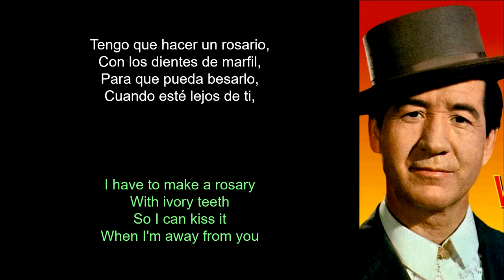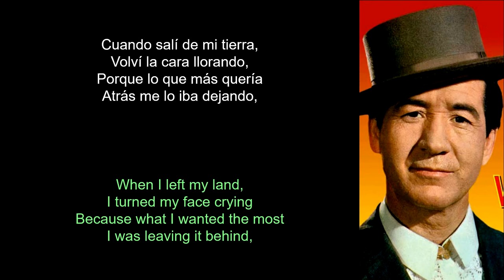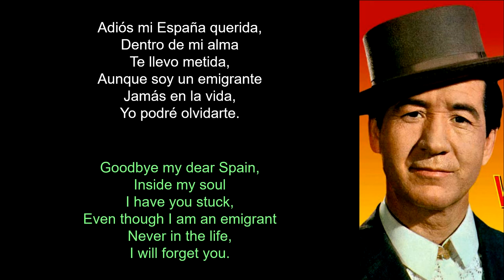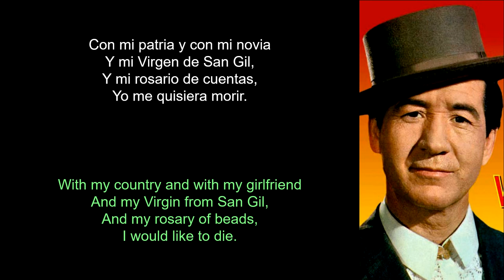Juanito Valderrama - El Emigrante (Lyrics Spanish-English) (Español-Inglés)